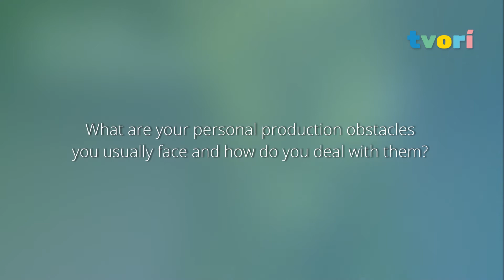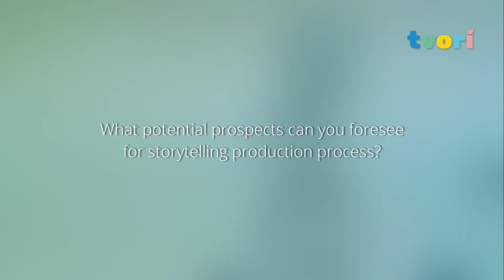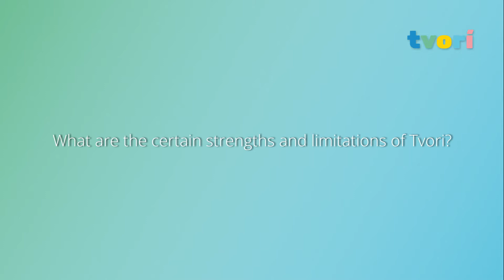VR Film Production with Tvori. Interview with John Awakener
Obasola Ojeaga aka John Awakener gave us an inverview as one of the most active users of Tvori Support group on Facebook.
Recently he has released his animated short movie "C4RB0NS33D". John mentioned that 90% of the animation and composition was done in Tvori.

00:00 Introduction
00:15 How did you start your career as a filmmaker and designer?
01:21 Why have you chosen the VR modelling for animation production?
02:28 "Tvori is extremely intuivitive software"
03:06 What is your first-hand experience of using Tvori from the animator's perspective? .
04:03 John's pipeline and workflow using Tvori. "My movie 90% made using Tvori"
5:13 What are your personal production obstacles you usually face? How do you deal with them?
06:22 What potential prospects can you foresee for storytelling production process?
08:00 John highlight certain strengths and limitations of Tvori

Tvori enables XR teams to design truly immersive experiences, prototype VR/AR products and UI/UX design to speed up collaboration process.